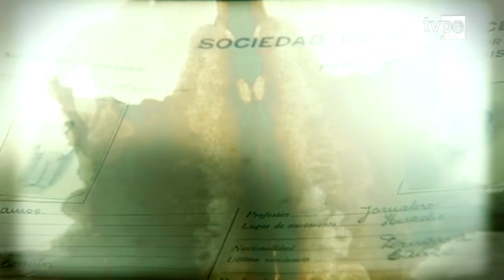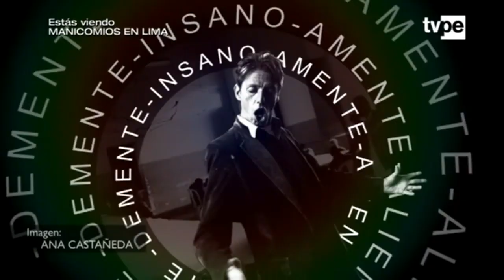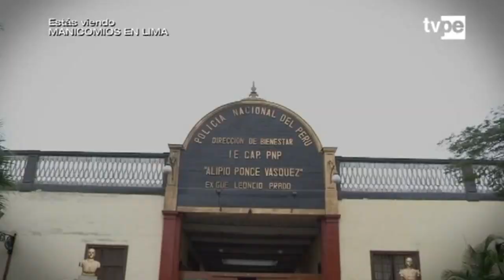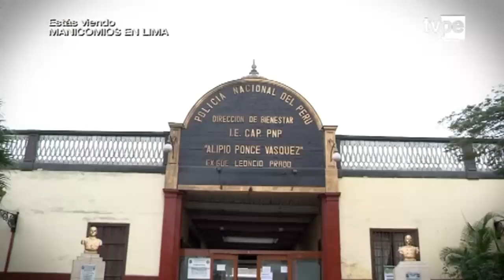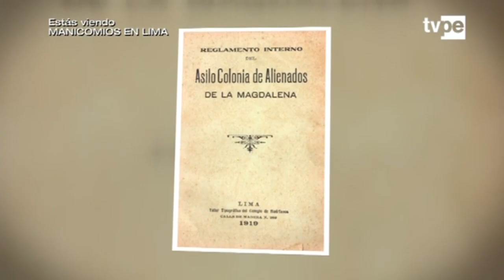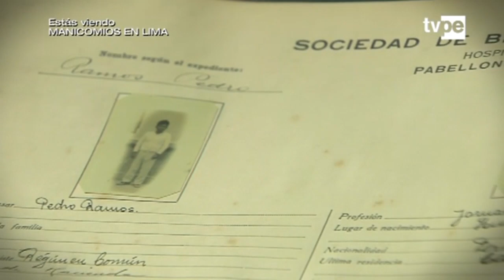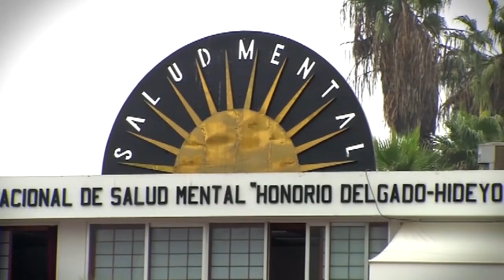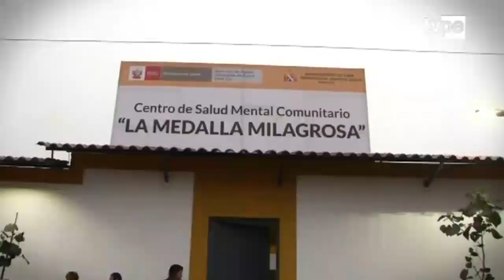Sucedió en el Perú: Establecimientos psiquiátricos en Lima (19/08/2019) | TVPerú